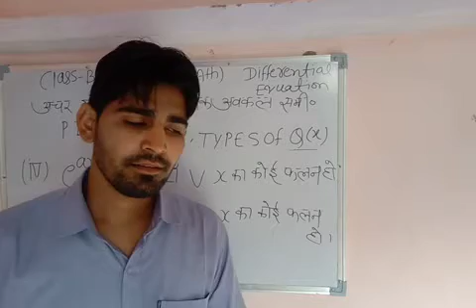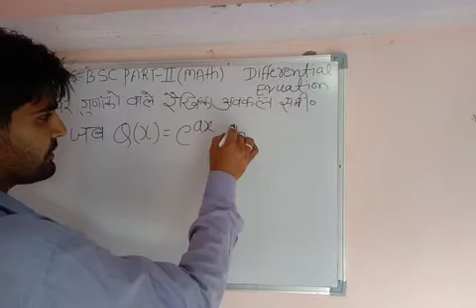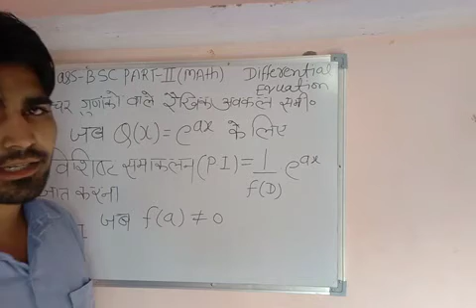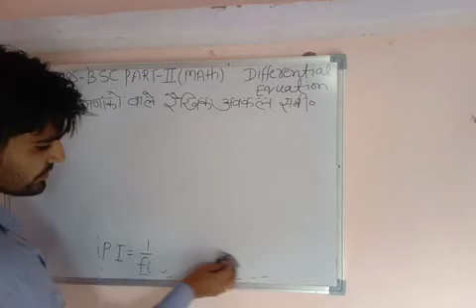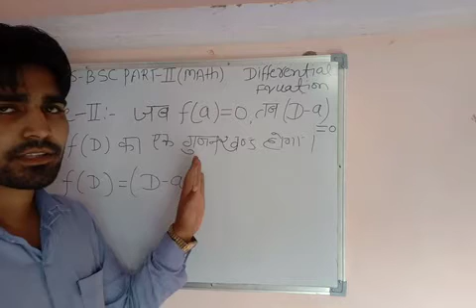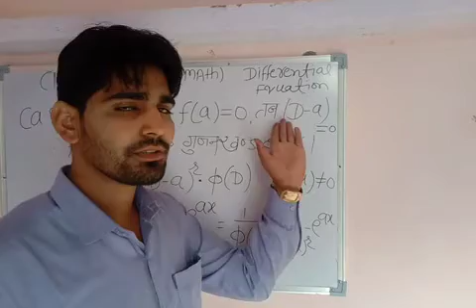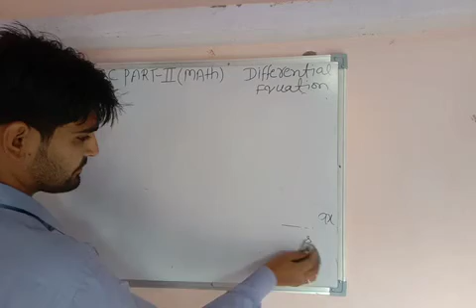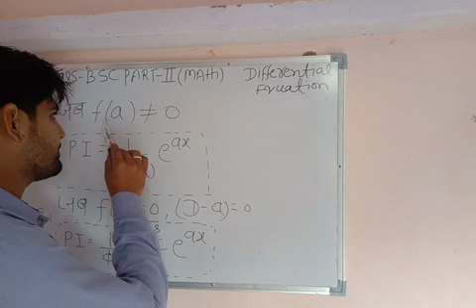B sc 2 Exercise 3C class 2 hindi medium